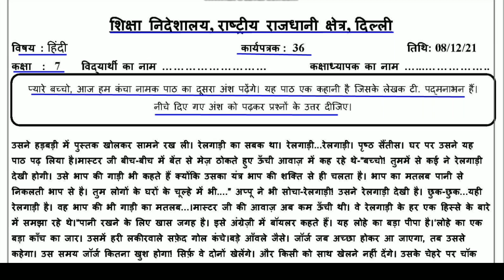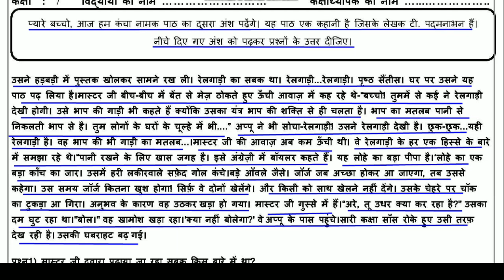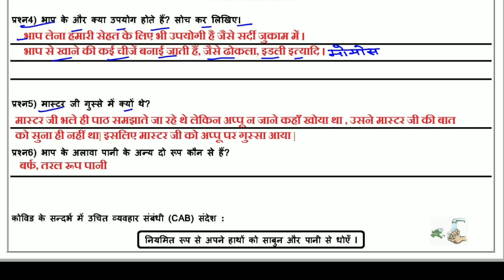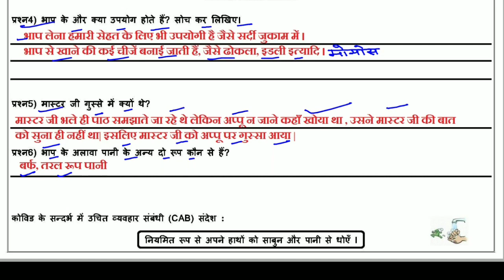Worksheet 36 Hindi class 7 (8/12/2021) / Hindi class 7 / Hindi worksheet 36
Answers are given(उत्तर दिए गये हैं), This worksheet is about worksheet 36 Hindi- कंचा (पाठ)
@loveneesh sir ki class @Narendra Modi @Click Economics @BB Ki Vines @ashish chanchlani vines @Sandeep Maheshwari